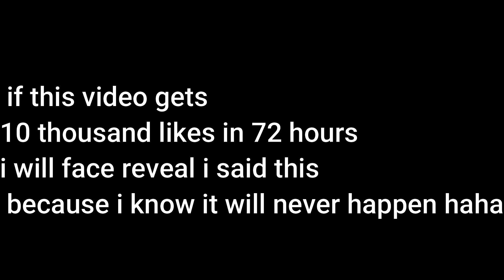if this video gets 10 thousand likes in 72 hours i will face reveal